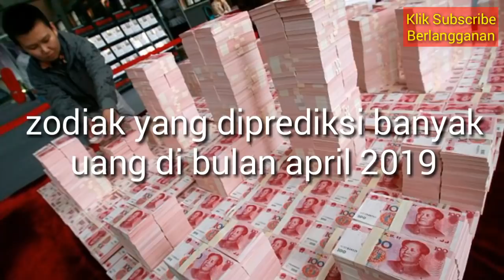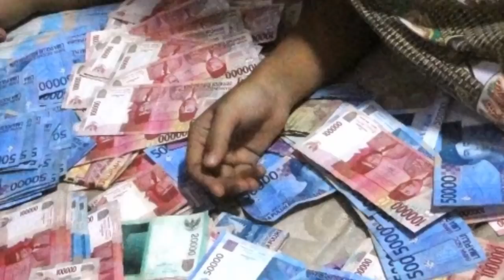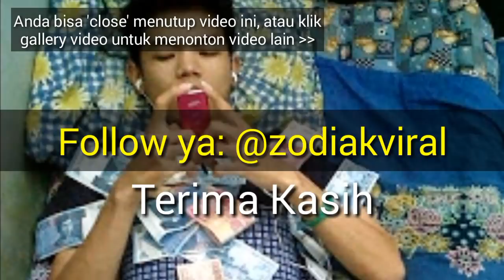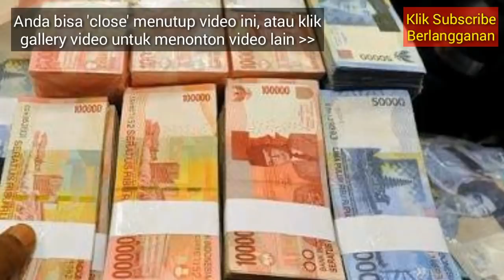HEBOH! ZODIAK YANG DIRAMAL BANYAK UANG DI APRIL 2019, Apa Itu Kamu?